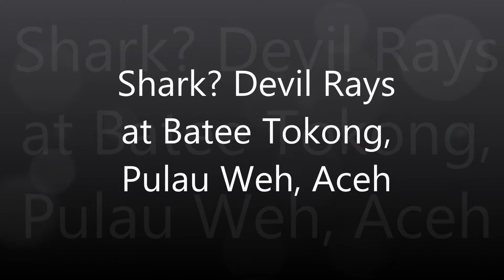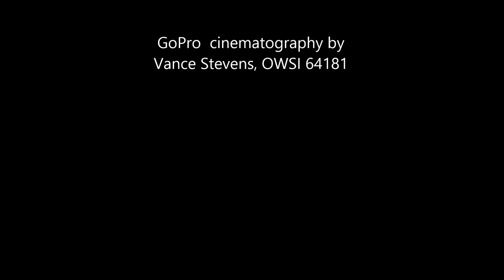Shark out there somewhere, but definitely devil rays, at Batee Tokong, Pulau Wei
The shark I was pointing at was out there somewhere, but there was definitely a school of devil rays overhead at Batee Tokong, Pulau Wei, Aceh, diving with Lumba Lumba divers